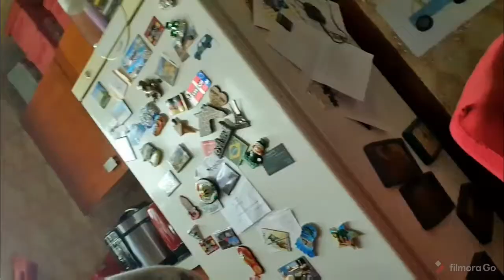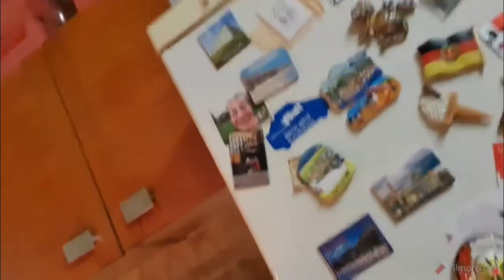vlogtober day 9.